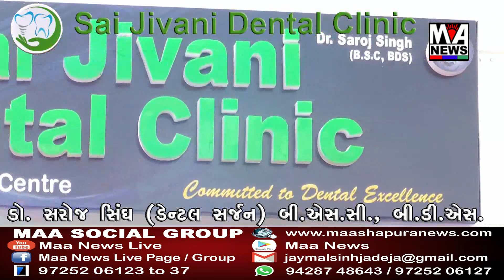ભુજ પોસ્ટ ઓફિસમાં સામાજિક અંતરના કાયદાનો સરેઆમ ભંગ